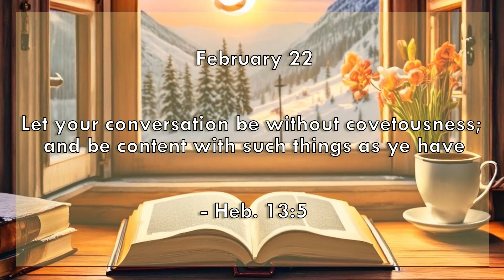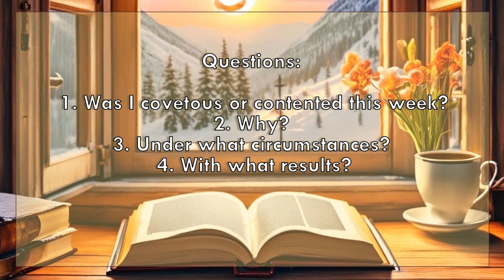Manna february 22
Music from Uppbeat (free for Creators!)